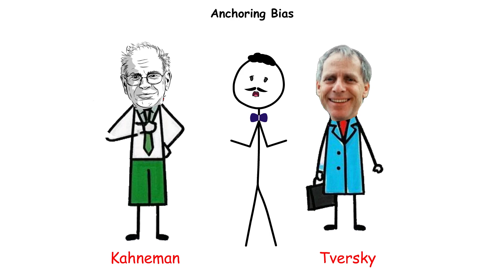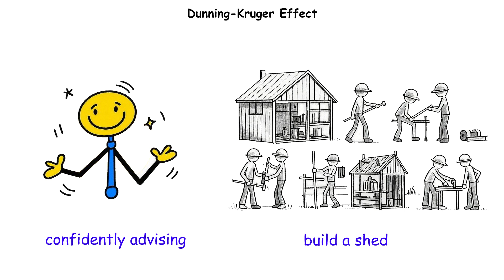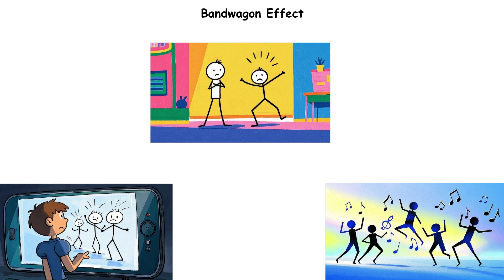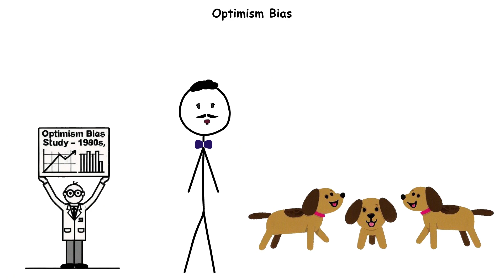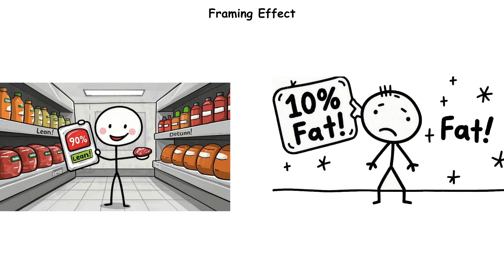Every Cognitive Bias You Don't Know You Have Explained in 8 minutes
Do you think you're a rational thinker? Think again.
In just 8 minutes, we break down the hidden cognitive biases that shape your decisions, beliefs, and even your memories—without you ever realizing it.

From confirmation bias to survivorship bias and everything in between, this quick guide reveals how your brain tricks you daily. Based on research in psychology and behavioral science, this is a must-watch for anyone who wants to think more clearly and live more consciously.

🧠 Discover the science behind your own mind.